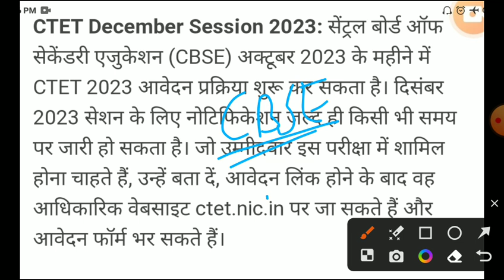CTET December 2023/next ctet 2023/ctet December notification 2023/ctet 2024/CTET latest news 2023